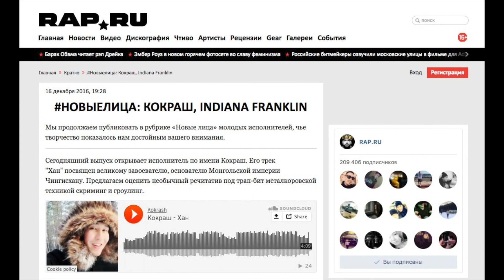Кокраш - Хан [RAP.RU]